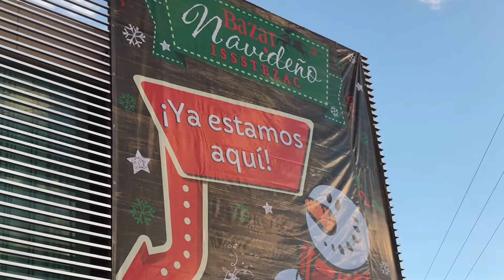Bazar Navideño ISSSTEZAC